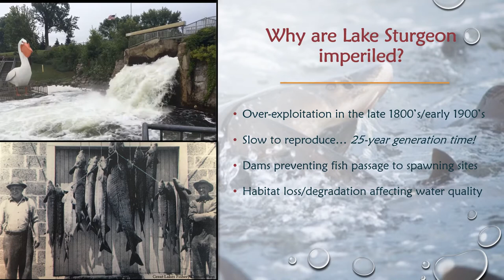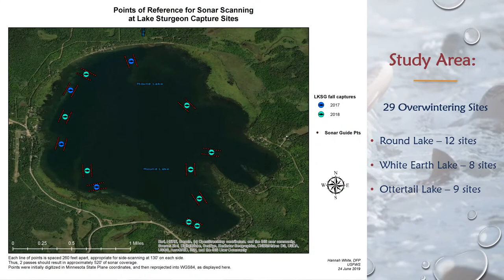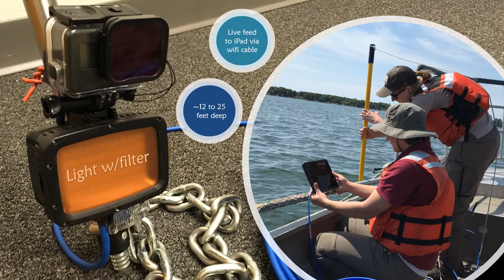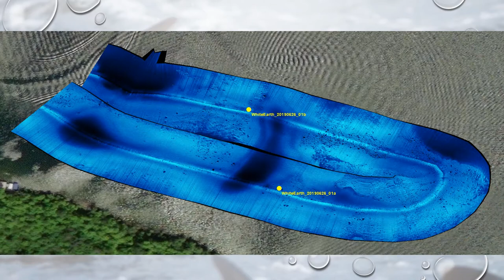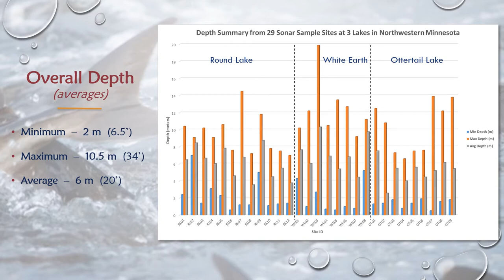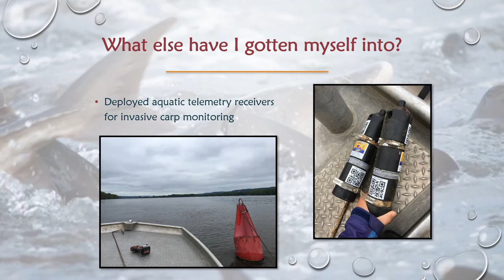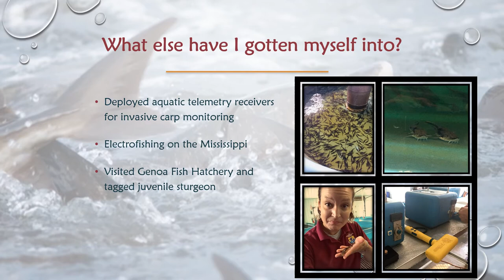Lake Sturgeon Habitat Assessment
This presentation summarizes my summer fellowship project with the U.S. Fish and Wildlife Service in the Upper Red River Basin of northwestern Minnesota. Lake sturgeon conservation, remotely-sensed sonar imagery, GoPro video footage, geospatial analysis, & mapping benthic habitat are the focal topics.

Sturgeon footage @2:23

Please note:  aside from the GoPro footage and introductory slide, there is no sound or narrative. This video offers an overview of what was a 30-minute oral presentation.